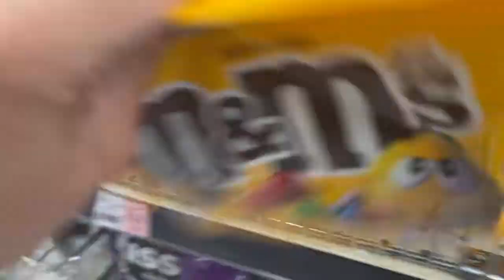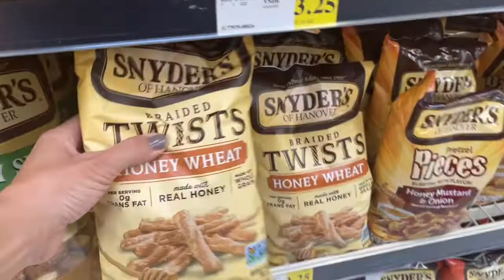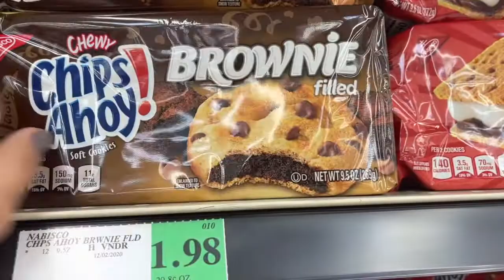VLOGMAS DAY 4: Grocery shopping and hanging out with Santa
We had to prep for the miler challenge happening Saturday so a trip to the grocery store was essential. We were also filming for the Christmas Parade so I got to hang out with Santa for a bit. Also, I forgot a small business *facepalm*, so I'll do two tomorrow!